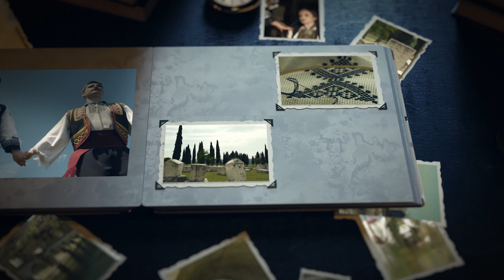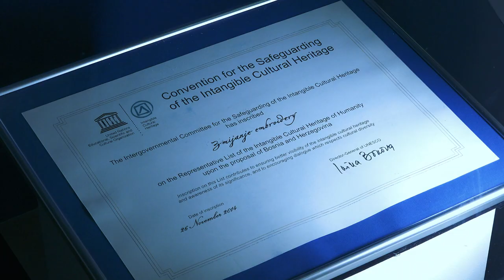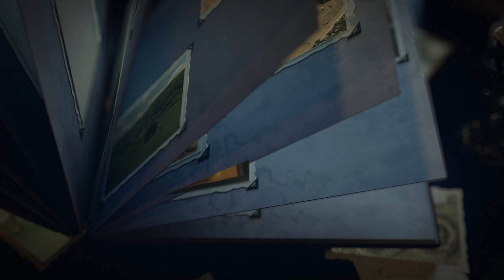Zmijanski vez (Baština Bosne i Hercegovine)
Dokumentarni video "Zmijanjski vez" iz serijala "Baština Bosne i Hercegovine).

Opis: Oblast Zmijanje, u centralnom dijelu Bosanske Krajine, kolijevka je jedinstvenog veza koju su prakticirale žene tog kraja. Danas je jedan od najspecifičnijih u Bosni i Hercegovini.